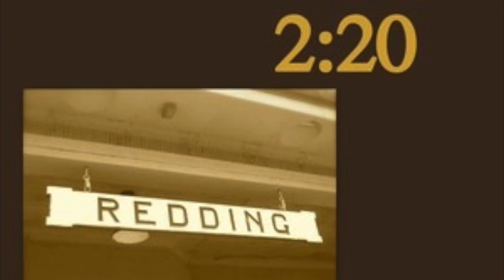2:20 - A Train Song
If you want to leave Redding, California, by train - and you don't want to hop a freight car -- 2:20 is the only time you can go. The song was inspired by a early-morning trek to our Redding depot, and it tells the story of a woman leaving town, determined to start fresh elsewhere.